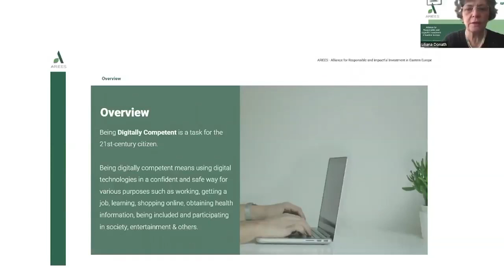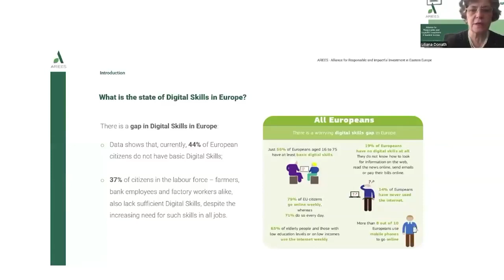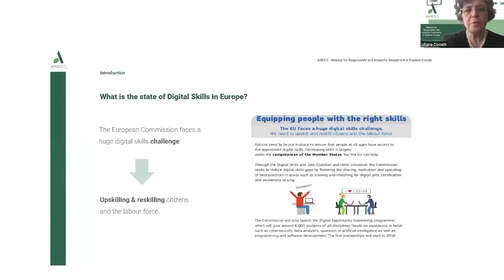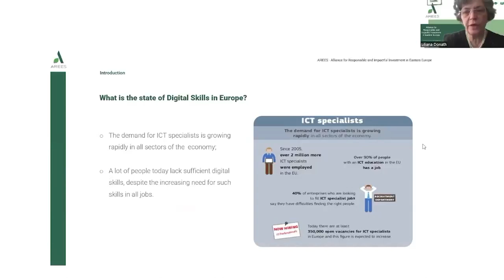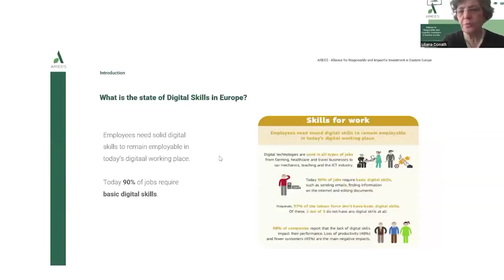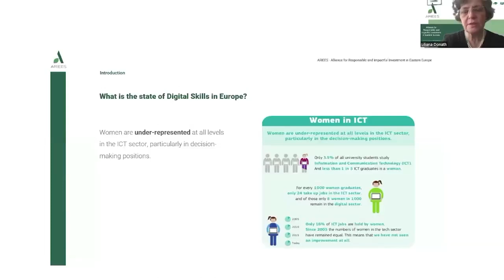ARIEES TRAIN THE TRAINERS WEBINAR 3 Fostering an inclusive and personalized digital entrepreneur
Introducing ARIEES Train the Trainers - Webinar 3 - Fostering an Inclusive and Personalized Digital Entrepreneurship Education! Are you an educator looking to create a more inclusive and personalized learning experience for your entrepreneurship students? Look no further than ARIEES!
Our third webinar in the Train the Trainers series is designed to help you leverage digital tools and technologies to create an inclusive and personalized learning environment for your students. Led by experts in the field, this webinar will explore the latest research and best practices for creating a more inclusive and personalized learning experience.
You'll discover strategies for designing learning experiences that meet the needs of diverse learners, including those with different learning styles, backgrounds, and abilities. You'll also learn how to leverage technology to create personalized learning pathways, promote collaboration and social learning, and provide timely feedback.
Our goal is to help you create an environment that promotes equity and access, where every student can thrive and reach their full potential. Join us and start creating a more engaging and effective learning experience for your students today! Don't miss out on this opportunity to take your entrepreneurship education to the next level.